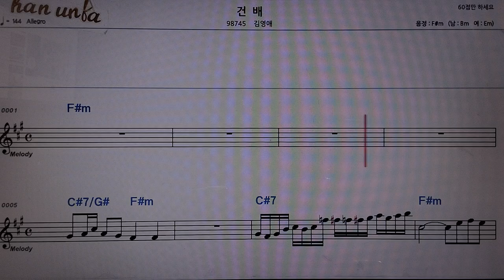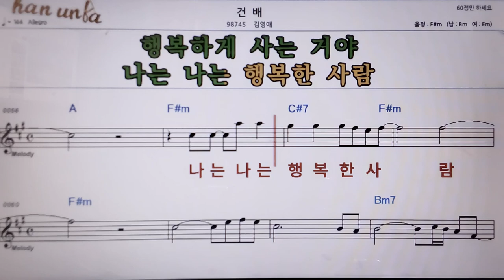건배/김영애👍악보, 코드,가사,Karaoke*가라오케 반주